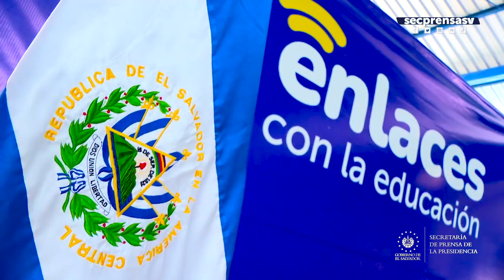Ministro de Educación destaca esfuerzo del Gobierno para desarrollo educativo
EnlacesConLaEducación | “Ustedes, los niños y las niñas que están en nuestros centros educativos ahora son la primera generación que va a salir de una escuela donde la tecnología, innovación y desarrollo son prioritarios”, expresó el ministro interino de Educación, Mauricio Pineda.